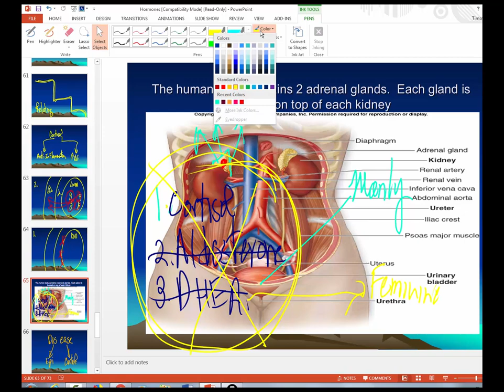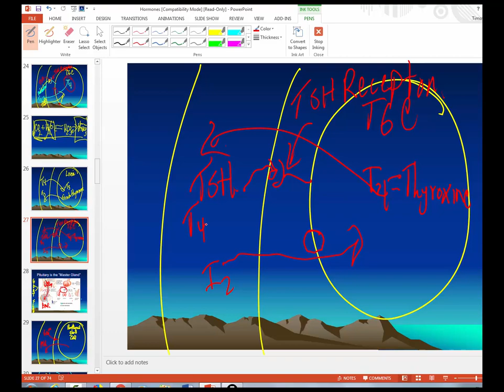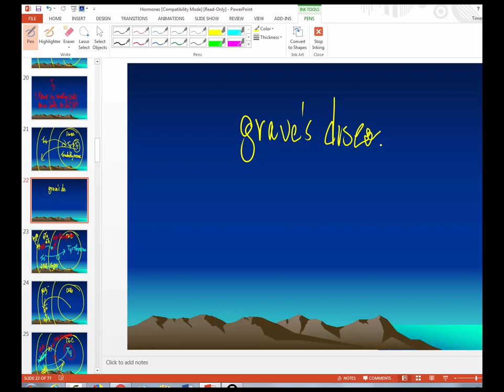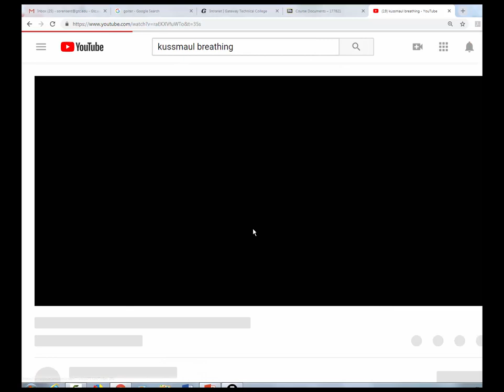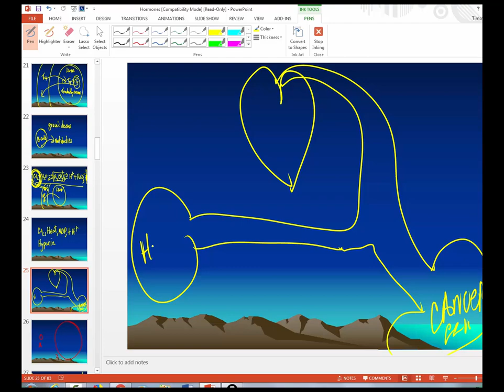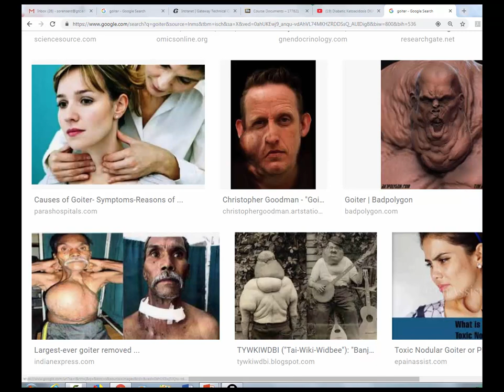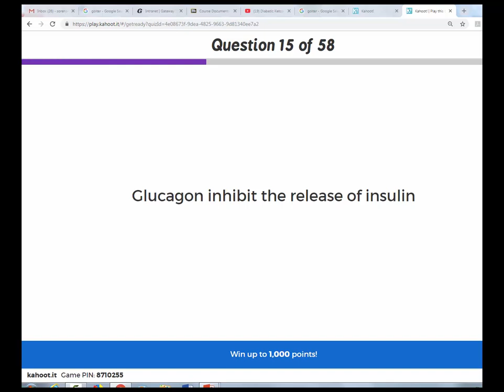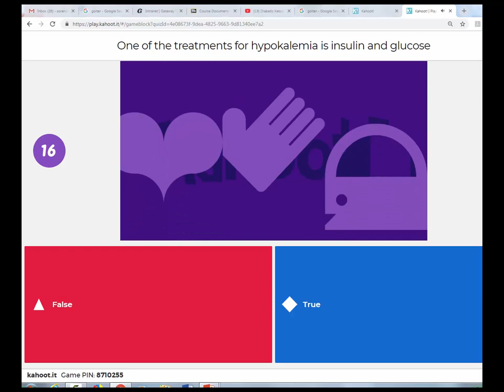Advanced A&P oct 3 pm